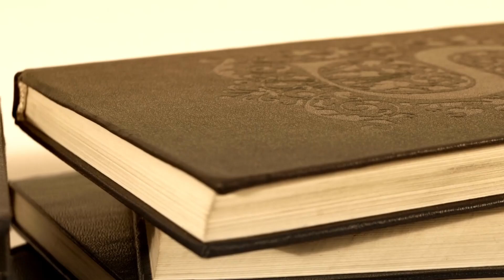Author Insights - Living and Writing Police Procedurals with Jon Mason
A new interviewer, Ged Williams, chats with Jon Mason about his experience in law enforcement and the how and why of writing his police procedural crime fiction.